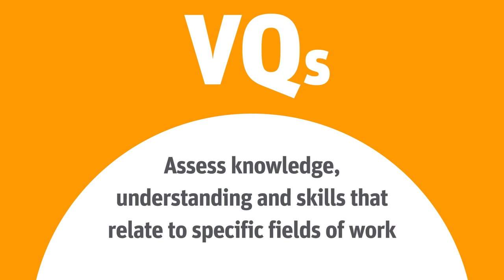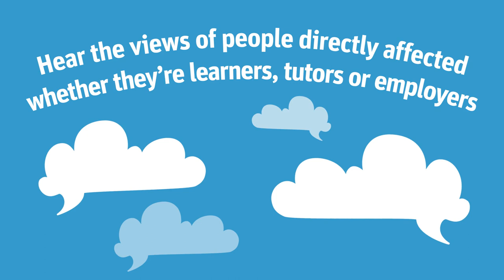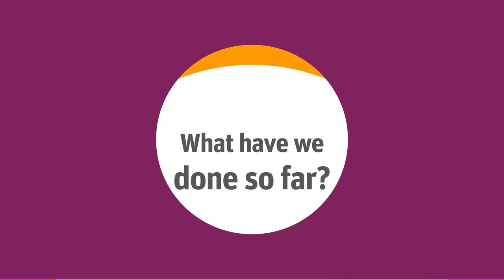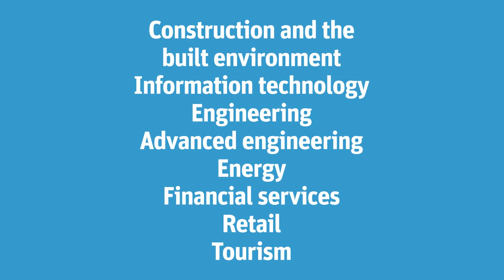What are vocational qualifications?